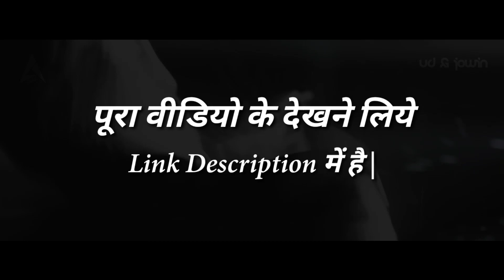First Class (Kalank) - UD & Jowin (Remix) Ankit Visuals (Promo)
Movie - Kalank
Actors - Varun Dhawan , Kiara Advani , Madhuri Dixit , Sonakshi Sinha , Aditya Roy Kapoor , Sanjay Dutt
Song - First Class
Singer - Arijit Singh & Neeti Mohan
Quality Available - 1080p